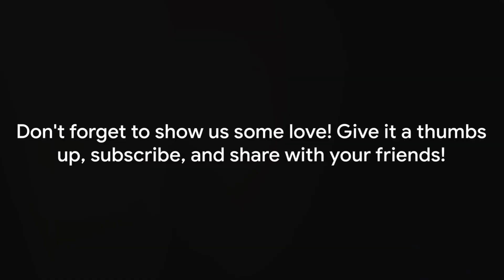Cosmic Bombshells: Top Solar System Discoveries of 2023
Description:
Welcome to our cosmic journey through the most exciting solar system discoveries of 2023! Join us as we delve into the mind-blowing realm of outer space, showcasing the latest groundbreaking findings that have dazzled scientists and astronomy enthusiasts alike. From fascinating exoplanets to incredible celestial events, this immersive video will transport you to the far reaches of the universe. Get ready to be astounded by the wonders of our solar system like never before! Let's go on this thrilling adventure together!

OUTLINE:

00:00:00 Introduction
00:00:20 Mercury's Secrets
00:00:31 Venus's Surprises
00:00:38 Lunar Mysteries
00:00:46 Mars's Mysteries
00:00:54 Jupiter's Surprises
00:01:01 Saturn's Traffic Jam
00:01:07 Uranus's Wild Weather
00:01:12 Neptune's Changing Faces
00:01:19 Pluto's Big Surprises
00:01:28 Planet Nine Mystery
00:01:34 Conclusion